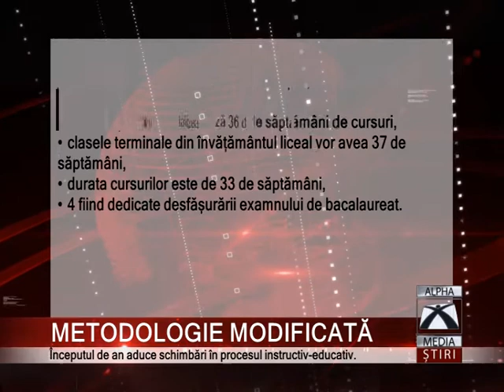METODOLOGIE MODIFICATĂ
Metodologia se modifică! Elevii au pornit din nou spre instituțiile de învățământ. Începutul de an aduce însă schimbări în procesul instructiv-educativ.